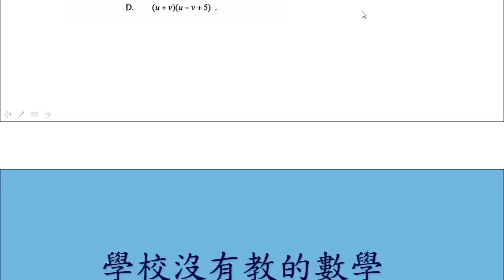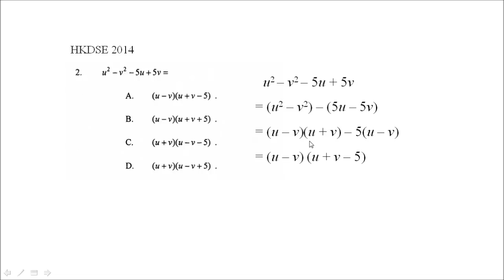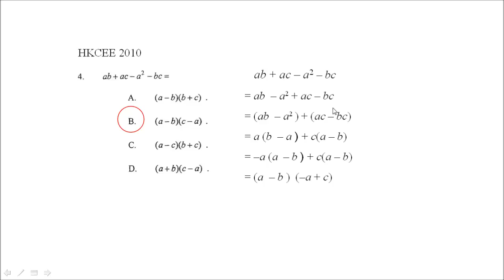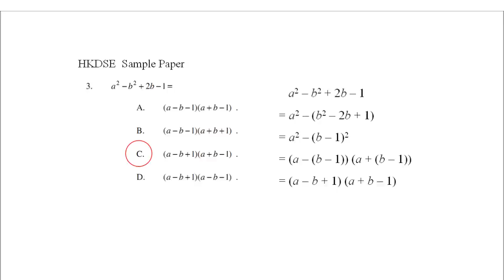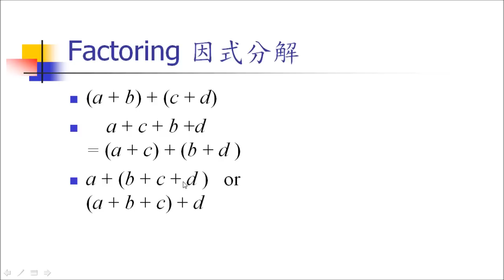文憑試實戰篇 #8 四項式因式分解 Factoring of polynomials with 4 terms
Thomas 講解因式分解四項式的方法 (Factoring of polynomials with 4 terms) 。